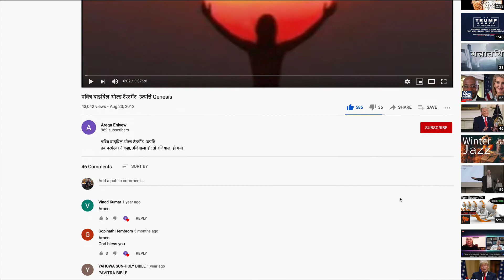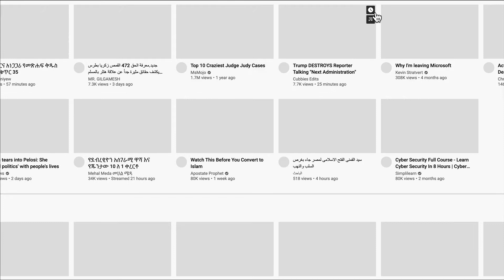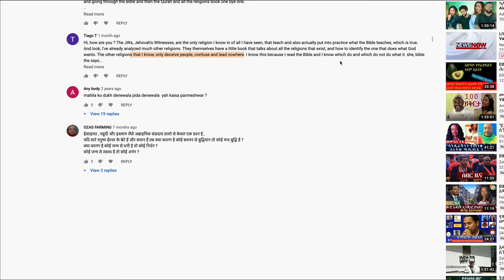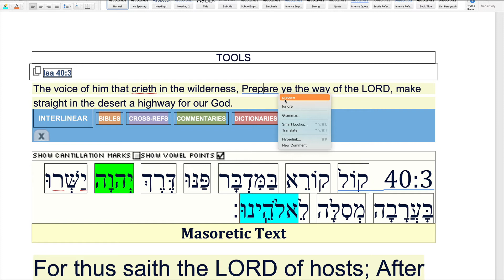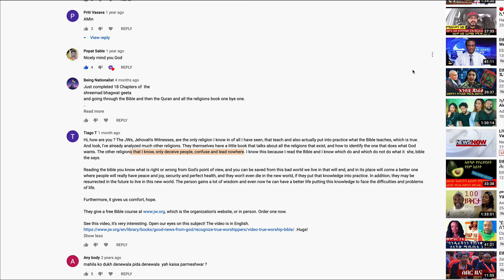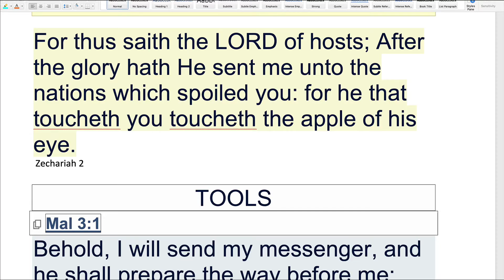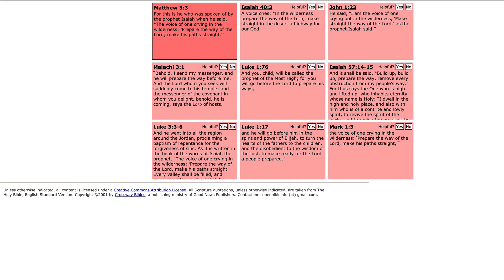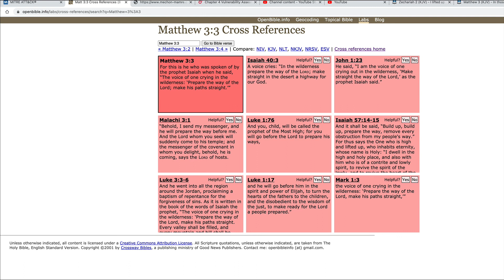A Jehovah Witness from India